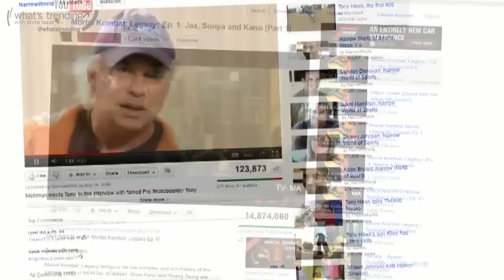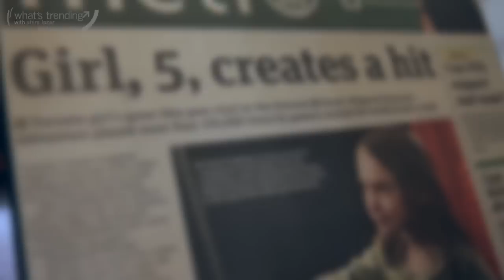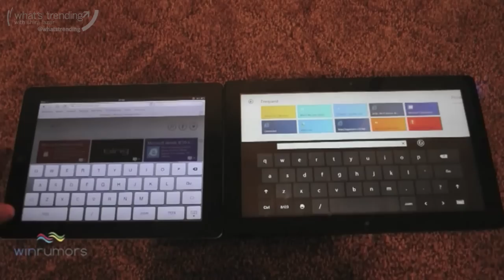What's Trending - Episode 23 - 10/18/11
Panelist Illeana Douglas and Cameron Mathison talk about the Google's Hollywood deal and the political side of Occupy Wall St., a performance by David Choi, and actor Wilmer Valderrama tells us about his new show and documentary. (October 18, 2011)